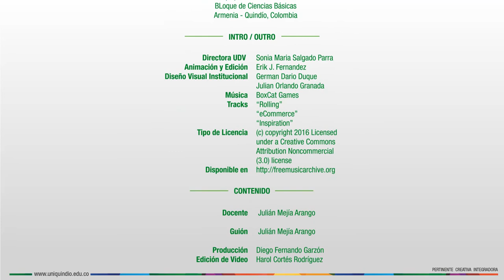Epistemología de la Administración - Presentación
Presentación - Epistemología de la Administración